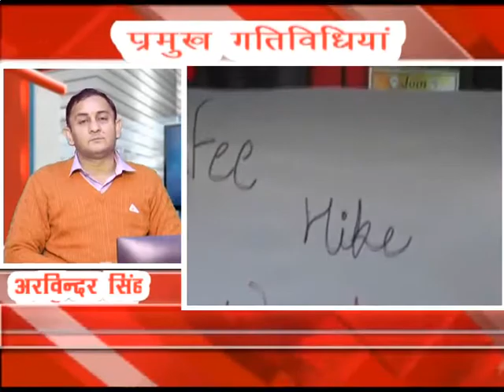25 NOV NEWS HEADLINE